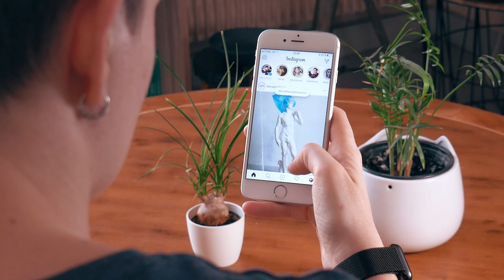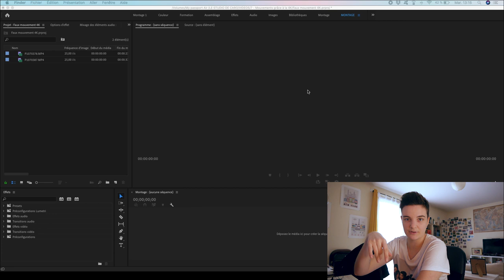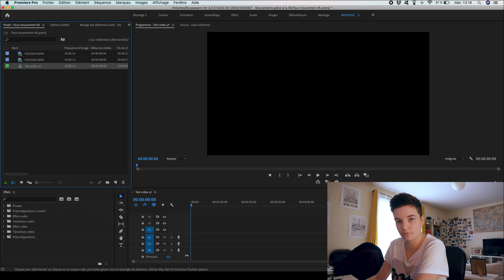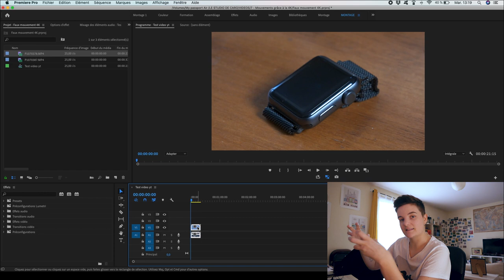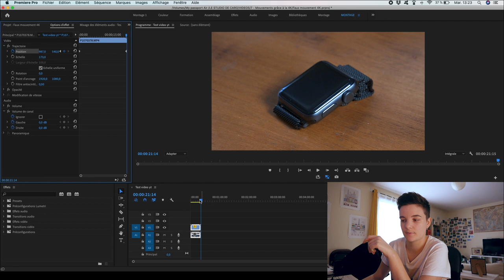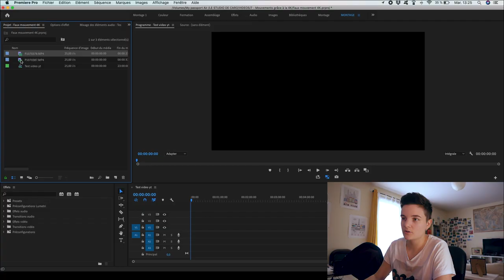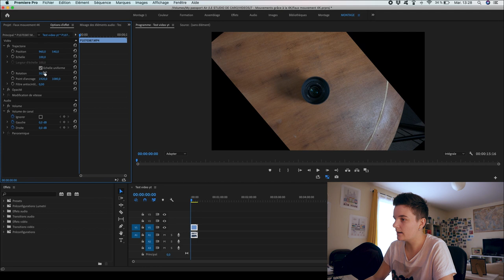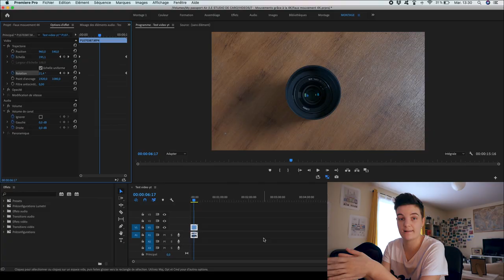COMMENT réaliser des FAUX MOUVEMENTS de CAMERA (Tuto)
Comment réaliser des plans stables, fluides, et constants alors qu’on a pas le matériel pour le faire.

Comment se filmer seul mais en mouvement sans personne derrière la camera ?

Et bien aujourd’hui c’est ce que je vous explique, je vous montre sur PREMIERE PRO comment réaliser des FAUX MOUVEMENTS de caméra.

J’espère que cette technique vous sera utile, n’hésitez pas à me dire ce que vous en pensez dans les commentaires et si vous testez la technique envoyez moi vos résultats sur Instagram par

MATOS PRINCIPAL :
📸 Caméra : Lumix G80
📷 Objectifs :

MES ACCESSOIRES :
Cartes SD : Sandisk Extreme Pro 64GB
Trépied :